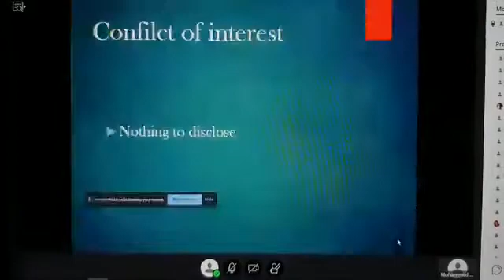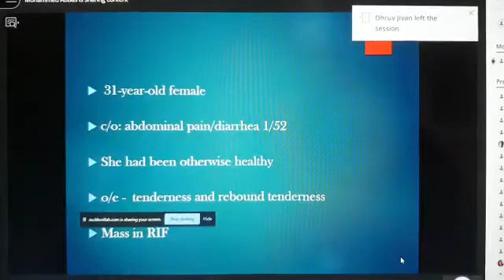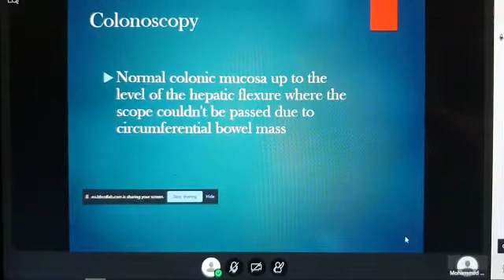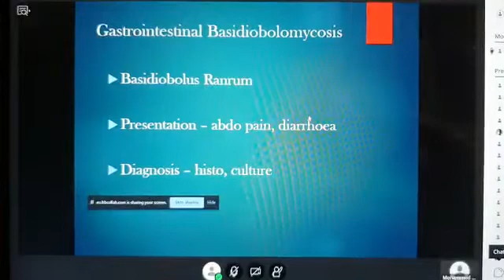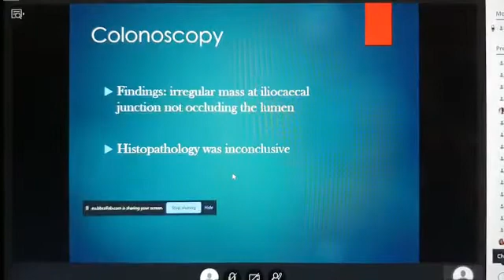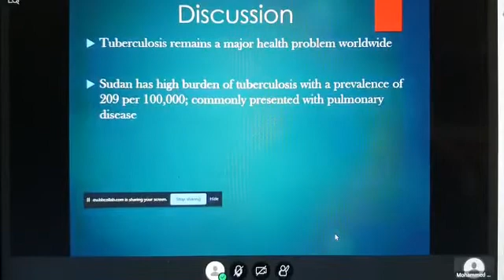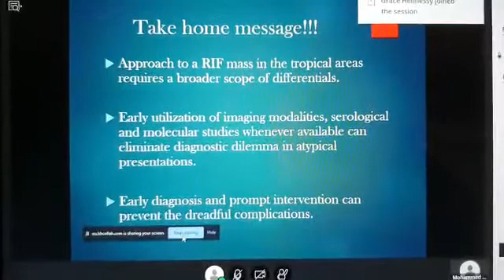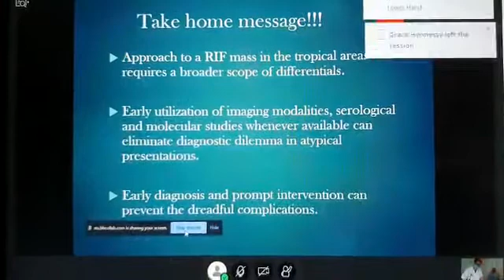Right Iliac Fossa Mass in Tropics/RCSI Surgical grand round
Dr.Mohammed Abbas
Registrar of Surgery
Colorectal Surgery Unit(Mr. Abu Bakr Widatalla's Unit),Ibrahim Malik Teaching Unit, Khartoum